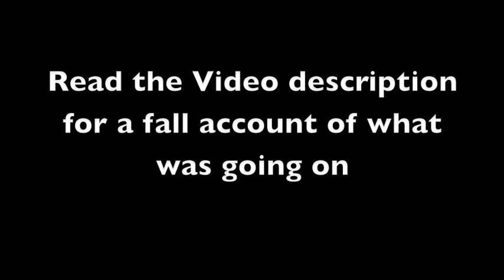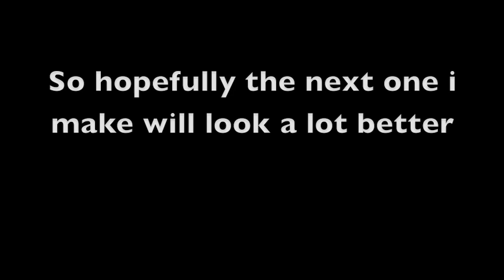State patrol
It was my last day of training for Swift Transportation. My Mentor was driving the truck. We had just cross the state line when a line of cop cars swarmed around us. We thought that they were after us. But then the all cut us off turn there lights on and pulled over the slow moving white car in front of us. The guy almost ran but didn't. There were cop cars all over the place including ones that were up past this that we saw after wards with spike strips in hand just in case. I'm still not use to this camera so it took me a while to find away to turn of the auto focus.. because at night it was focusing on the windshield not the action. I missed the cops getting the out with Guns drawn and ordering the guy out. Yeah i know i missed all the action oops. But i left in the out of focus part because the commentary explains what is going on.